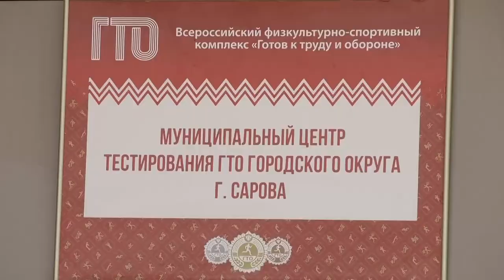Юные рекордсмены ГТО